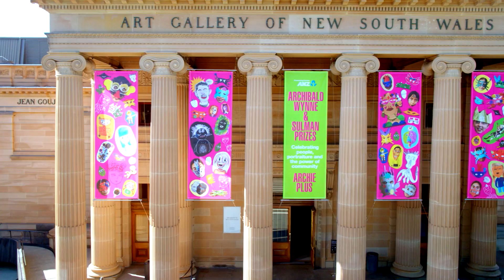Finding the Archibald – Trailer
SYNOPSIS:

On the face of it, 'Finding The Archibald' is an ABC arts series celebrating the
centenary of the nation's most popular arts prize! But beneath the title lies an
intriguing three-part adventure into our identity as Australians, from who we were 100
years ago to who we are today. In short it's the social history of Australia told through the prism of 100 years of Archibald portraiture.

Grounded in the arts, 'Finding The Archibald' is sprinkled with history and delivered
with aplomb by Rachel Griffiths, a bona fide art lover whose life has been surrounded
by art: her mother is an artist and her husband is also an artist.

It follows a dual-narrative plot: Rachel is on the hunt for one Archibald portrait she
believes captures the changing face of Australia while Natalie Wilson, a curator from
the Art Gallery of NSW, is on a quest for 100 portraits for the gallery’s centenary
exhibition to mark the milestone.

With her mission to plunge through time and space to find one Archibald portrait,
Rachel leads the audience on a cultural romp that straddles high art and factual
entertainment. Along the way she rubs shoulders with an A-list of the arts world: Ben
Quilty, Penelope Seidler, Wendy Whiteley, Guy Warren, Tony Albert, Wendy Sharpe,
Abdul Abdullah, Vincent Fantauzzo and Asher Keddie …

And her treasure hunt takes us into underground bunkers and secret vaults: at Old
Parliament House, underneath new Parliament House, the National Gallery of
Australia, the National Portrait Gallery, the Art Gallery of NSW and its secret vault at
an undisclosed location …